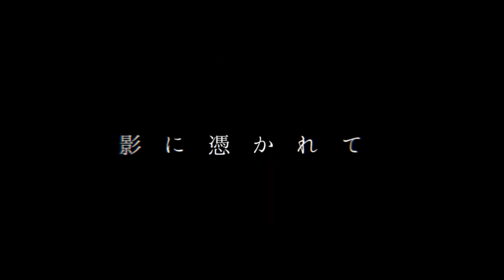グラーヴェ -SCREAMO REMIX- feat.巡音ルカ / 書店太郎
■Credits■
▪︎Vocal 巡音ルカ
▪︎ Movie/Remix 書店太郎
▪︎Illust Y_Y 様 /Twitter @legacy2outback

■Original
【初音ミク】グラーヴェ【オリジナル曲】
　- 作詞/作曲：niki mylist/22057852